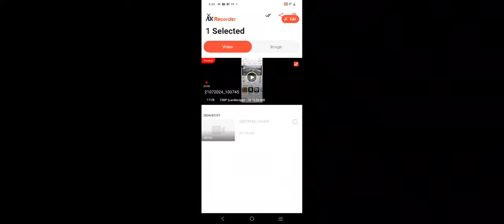Playing Colours and Die ll Roblox ll